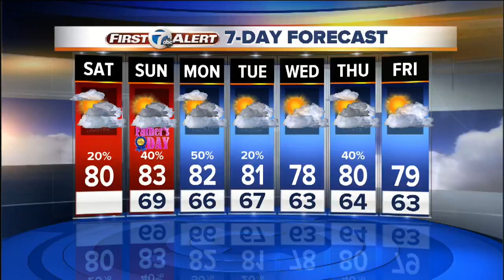Local race car driver inspires kids with Race Car Mobile Science Lab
Clarity Newhouse is an amateur race car driver at the Flat Rock Speedway. She races a super late model stock car. She also uses her love of racing to inspire kids in Metro Detroit to learn the science behind it.